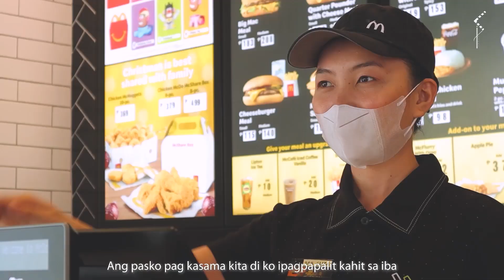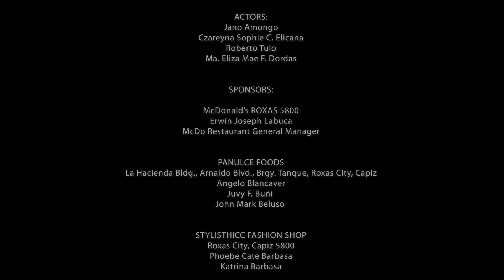𝗣𝗮𝗴 𝗶𝗯𝗶𝗴 𝗮𝘁 𝗦𝗜𝗬𝗔 Official Music Video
"𝐏𝐚𝐠-𝐢𝐛𝐢𝐠 𝐚𝐭 𝐒𝐈𝐘𝐀" 💛
𝐂𝐚𝐩𝐢𝐳 𝐂𝐡𝐫𝐢𝐬𝐭𝐦𝐚𝐬 𝐈𝐃 𝟐𝟎𝟐𝟐

Filmed by: SICAP Stories
Writer | Director | Editor : Quin Pacis
Asst. Directors :
Gylle Casugbo
Trisha Pagnamitan
June Rhea Baes

Videographers:
Marny Oducado
Reylan Bacudio
Raymund Fajartin
Aerial clips: Jayven Beramo

SINGERS:
John Paul "POPOY" Argus
April Kate M. Durias
Ann Margarette Acebuche
Arnolfo Acebuche
Wenna Ebio
Mikee Brillo
Navy Bigbig
Roy Fresnido
Quin Pacis

MIRAGE BAND:
Sean L. Fronteras Jr.
John Mariel D.  Bermudo
Rian Louie Botin
Jomarie Fronteras
John David Avelino
Francisco Abello of Gain Stage Records

ACTORS:
Jano Amongo
Czareyna Sophie C. Elicana
Roberto Tulo
Ma. Eliza Mae F. Dordas

McDonald's Roxas, 5800
Panulce Foods
STYLISTHICC Fashion Shop
 Roxas Sizzling Haus

Special thanks to:
Mr. Alphonsus Tesoro
Provincial Tourism and Cultural Affairs Officer
Province of Capiz

Cloyd Delos Santos, Mariel Ann Llave and their pets namely Adam & Eve
Miranda Robin
Jason Ebio
Lloyd Develos
Mark Lawrence Dasig
Edwardson Diestro
Joshua Azares
Hari ng Pilipinas 2022- Top 10 finalist
Mark Kevin Balbona – Director, HNP Capiz

MISS EMERGING QUEENS
SJ Delos Reyes
Angie Lara Ashraf Adb El Hamid
Rhyna Pacis
Neil Justin Fincale

Bureau Of Fire Protection, R6 Capiz Province
SUPT JENNY MAE C MASIP BFP
SFO4 Rayman Vela

Flatwhite Cafe Sigma Capiz
SM City Roxas

Media Partners:
Emerging Capiz
RADYO TODO CAPIZ 97.7FM